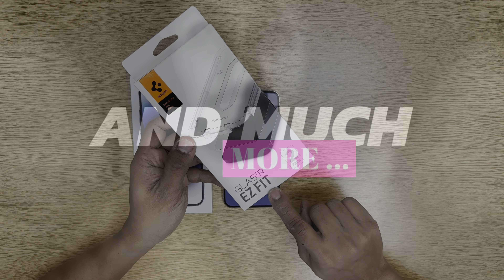iPhone 14 Pro Max Spigen Tempered GlastR EZ Fit Screen Protector - Instalation & Review (Hindi)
In this video we will be installing the Spigen EZ FIT GLAStR Screen Protector on the iPhone 14 Pro Max and doing the real life review of it.

Purchase Link:
Spigen EZ FIT GLAStR Screen Protector for iPhone 14 Pro Max